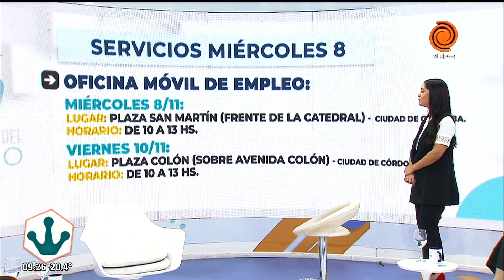Pronóstico del clima en Córdoba 8 de noviembre de 2023☀ cronograma de pagos🌅clima Córdoba